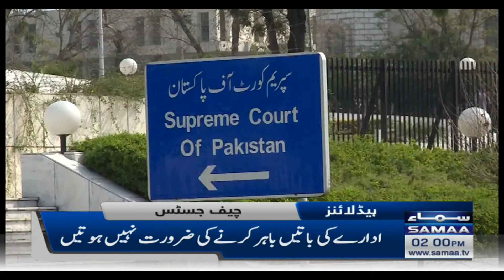Samaa News Headlines 2pm - Bilawal aur Shahbaz lift mein phas gaye -SAMAATV